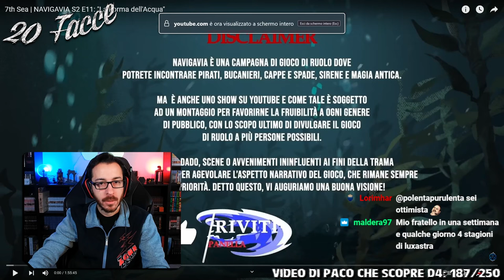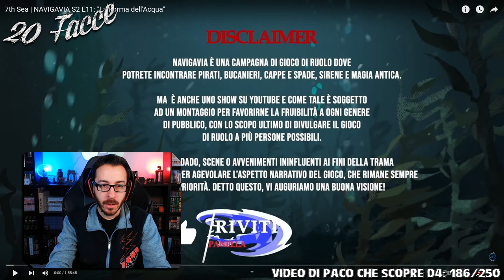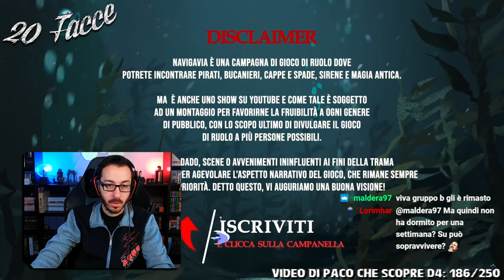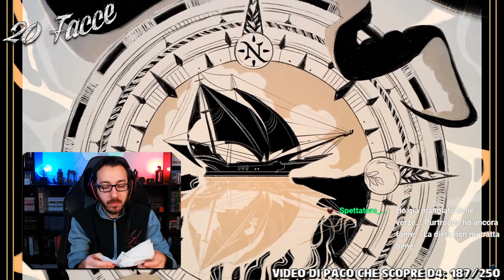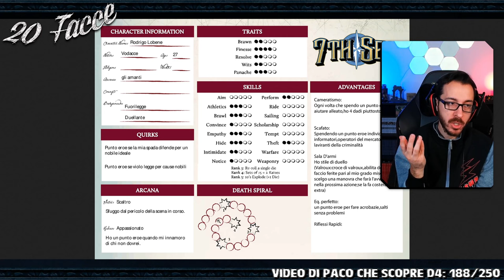La Live IMPOSSIBILE con Navigavia ep 11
Live trasmessa sul canale Twitch 20 Facce il 24/01/2024
Come sempre la live parte intorno al minuto 10-15, subito dopo il countdown.
Vi lascio qui si seguito un time-stamp, nella speranza che il minutaggio combaci.

00:00 Intro
10:00 Fine countdown

Come riportato tra le grafiche a schermo di questa live, ora non solo avete un codice sconto del 5% applicabile ILLIMITATAMENTE, ma se effettuerete l'accesso al sito Fantasia Store tramite il referral link del Capitano potrete supportare il vostro 20 Facce senza sborsare nemmeno un centesimo, ma anzi COMPRANDO MANUALI!
Non perdete questa occasione!

Se questa live è stata di tuo gusto penso potrebbe interessarti sapere, nel caso già non lo sapessi che questo è solo un canale di backup delle live Twitch.
Quindi oltre che iscriverti a questo, prova a fare un salto anche sul canale principale, potresti scoprire roba interessante.

Se ti piace quello che faccio e avresti piacere a sostenere il progetto 20 Facce, puoi offrirmi un caffè al seguente link. Credimi, ogni caffè può fare un'enorme differenza, quindi grazie di cuore, qualsiasi sia la tua disponibilità:

Vuoi spedirmi qualcosa? Grazie mille per il pensiero, potete spedire le peggio cose al seguente indirizzo (non è casa mia, se ve lo state domandando) e sarà un piacere conservare gelosamente ogni singolo disgustosissimo dono:
Samuele Nicotra
Via Fiorentini 23
27100, Pavia PV

Benvenuti nella Ciurma dei Disgustosi, dal vostro Capitan Disgustoso.